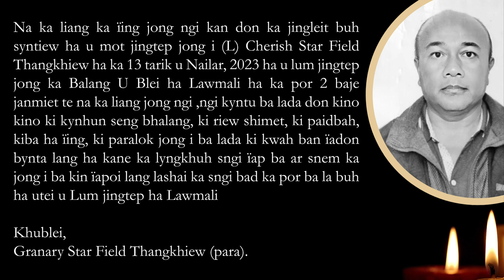Ka jingkyntu na ka ïing i (L) Bah Cherish Star Field Thangkhiew